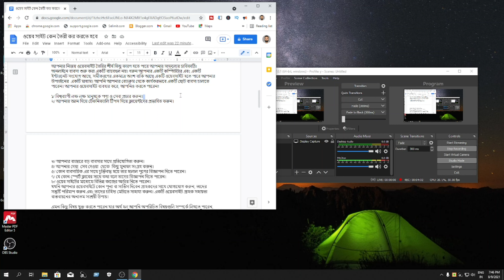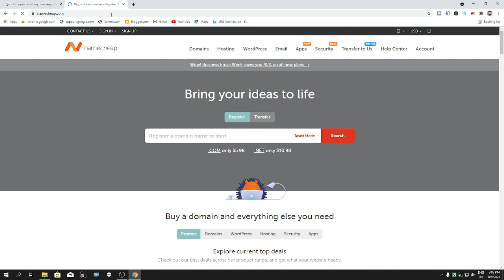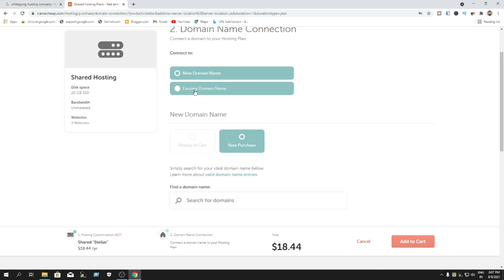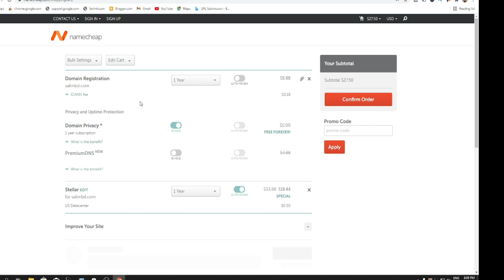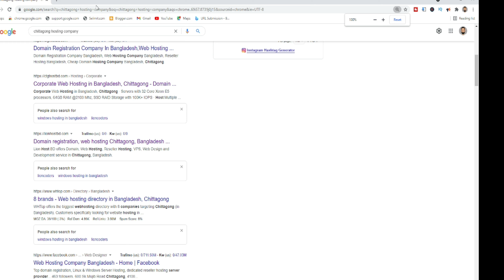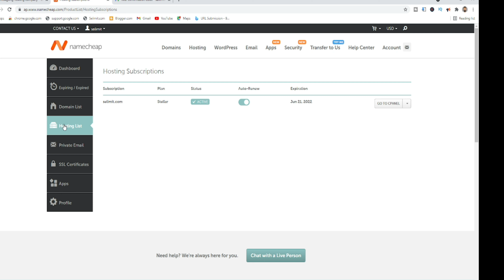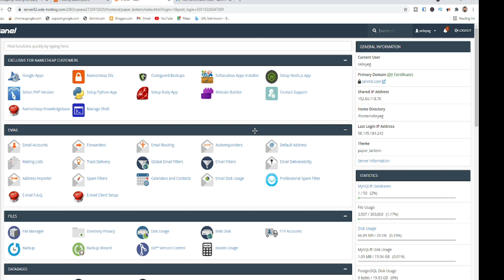১০ ‍টি কারণে ব্যাক্তিগত ওয়েবসাইট প্রয়োজন পর্ব-১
Having a good website instantly boosts your credibility as a legitimate business. First impressions count, and websites allow you to make a very strong impression with a well-designed introduction for your business. A website can help showcase your expertise and better position your business

ওয়েবসাইট কিভাবে তৈরি করে, ওয়েবসাইট কেন প্রয়োজন?

১. একটি শক্তিশালী মার্কেটিং মাধ্যম :বর্তমানে বেশিরভাগ মানুষ কিছু ক্রয় বিক্রয়ের আগে সেই দ্রব্য এবং কোম্পানি সম্পর্কে জানার জন্য ইন্টার্নেটে সেই কোম্পানির ওয়েবসাইট থেকে তথ্য সংগ্রহ করেন।এমনকি কেউ যদি দ্রব্যটি নাও কিনতে চান তবু তারা দ্রব্য এবং কোম্পানি সম্পর্কে কোম্পানির ওয়েবসাইট থেকে তথ্য সংগ্রহ করতে পছন্দ করেন। এভাবে ওয়েবসাইটের মাধ্যমে খুব দ্রুত ও সহজেই যেকোন ব্যবসা মানুষের কাছে পরিচিতি পাচ্ছে ও আস্থা গড়ে তুলতে সক্ষম হচ্ছে।

২. ক্রেতাকে প্রভাবিত করার অন্যতম উপায় : যদি আপনার একটি ছোট বা বড় ব্যবসা থাকে তো নি:সন্দেহে আপনার একটি ওয়েবসাইট থাকা প্রয়োজন। যদি আপনার কোন ব্যবসায়িক ওয়েবসাইট না থাকে তাহলে ক্রেতা ধরেই নিতে পারেন এটি একটি সল্প সাময়িক কোম্পানি এবং আপনি আপনার ব্যবসা সম্পর্কে সচেতন বা দায়িত্বশীল নন।এভাবে আপনি ক্রেতাদের বিশ্বাসযোগ্যতা হারাতে পারেন।একটি ওয়েবসাইট আপনার ব্যবসা সম্পর্কে মানুষের মনে আস্থা গড়ে তুলতে পারে।তাই বলা যেতেই পারে আপনার সাইটটিই হতে পারে কোন ক্রেতাকে আকর্ষণ করার প্রথম সুযোগ ও অন্যতম উপায়।

৩. ব্যবসার মান উন্নত করা : বর্তমানে এমন কিছু নেই যা ইন্টারনেটের মাধ্যমে ক্রয় বা বিক্রয় করা যায় না এবং এর হার দিনদিন বেড়েই চলেছে। বই থেকে শুরু করে মুদির দোকানের জিনিসপত্র কিংবা রিয়েলস্টেটের মত দামী উপকরণও এখানে কেনাবেচা চলছে।যে কোন ব্যবসার সাথে জড়িত ব্যক্তি তার ব্যবসাকে আরও উন্নত ও আধুনিকায়ন করতে ওয়েবসাইট ব্যবহার করতে পারেন।এতে ব্যবসা আরও দ্রুত প্রাণবন্ত ও জীবন্ত হয়ে উঠে।

৪.বাজারের অন্য সকল ব্যবসার সাথে প্রতিযোগিতায় নিয়ে আসা : বর্তমানে বেশিরভাগ দায়িত্বশীল কোম্পানির নিজস্ব ব্যবসায়িক ওয়েবসাইট রয়েছে।তাই যদি আপনার ব্যবসার নিজস্ব কোন ব্যবসায়িক ওয়েবসাইট না থাকে তো আপনার ব্যবসা অন্য সেই সকল ব্যবসা থেকে পিছিয়ে পড়বে যাদের নিজস্ব ব্যবসায়িক ওয়েবসাইট রয়েছে।

৫. আন্তর্জাতিক ভাবে লেনদেন এবং পরিচিতির অন্যতম মাধ্যম : আধুনিক বিশ্বে বহু আগে থেকেই ওয়েবসাইটের প্রচলন রয়েছে।বর্তমানে বাংলাদেশের জন্যেও এটি একটি সম্ভবনাময় ক্ষেত্র হয়ে উঠেছে।বড় বড় কর্পোরেশন ও আর্থিক প্রতিষ্ঠান গুলো আন্তর্জাতিকভাবে ব্যবসায়িক লেনদেনের জন্য ও পরিচিতি লাভের জন্য ওয়েবসাইটকে তাদের গুরুত্বপূর্ণ মাধ্যম হিসেবে ব্যবহার করে থাকে।

৬. সকলের সাথে যোগাযোগ রক্ষা করার জন্য দ্রুত ও সহজতর উপায় : মূলত যদি আপনার একটি ওয়েবসাইট থাকে তবে ক্রেতা,দয়িত্বশীল কর্মচারী,ব্যবসায়িক সহকর্মী,এমনকি বিনিয়গকারী পর্যন্ত আপনার ব্যবসা সম্পর্কে যে কোন সময় পৃথিবীর যেকোন প্রান্তে বসে খুব দ্রুত ও সহজেই জানতে পারবেন ও যোগাযোগ করতে পারবেন।

৭।  খুঁজে বের করতে সহজ
আপনার ব্যবসায়িক ওয়েবসাইট থাকলে আপনার সম্ভাব্য গ্রাহকরা অনলাইনে আপনার এবং আপনার কোনও পণ্য সম্পর্কে সহজেই জানতে পারবেন। আপনি যদি ভালো নেটওয়ার্কিং এবং ব্যক্তিগত সংযোগের মাধ্যমে আপনার ব্যবসার প্রসার ঘতাতে পারেন তবে তারা আপনার ওয়েবসাইটটি দেখতে চাইতে পারে।
৮।  গ্রাহক সংখ্যা বৃদ্ধি
গত ১২ মাসে অনলাইনে ৫৫.১% মানুষ ইন্টারনেট ব্যবহার করেছেন। এবং তাদের ৯০% অনলাইনের বিভিন্ন দোকানের কাছ থেকে কিছু না কিছু কিনেছেন। অথবা কোন না কোন সংস্থার সাথে যোগাযোগ করেছে কেনার ব্যাপারে আগ্রহ প্রকাশ করে। সুতরাং, একটি ওয়েবসাইট না থাকলে, আপনি আপনার খাবারের থালায় একটি বড় অংশ অনুপস্থিত দেখতে পাবেন। কেননা বর্তমান ইন্টারনেটের যুগে অধিকাংশ কেনা-কাটা অনলাইনেই হয়ে থাকে সময় বাঁচানোর জন্য।
৯। দিন-রাত ২৪ ঘন্টা ব্যবসা করার সুযোগ
কেউই রাত তিনটায় কাজ বা ব্যবসা করতে চায় না, তবে আমাদের কেউ কেউ উক্ত সময়ে কেনাকাটা করতে পছন্দ করে থাকেন। আপনার ওয়েবসাইট থাকা মানে কিন্তু আপনাকে উক্ত সময়ে অনলাইনে উপস্থিত  থাকতে হবে এমনটা কিন্তু নয়। কোনও ব্যবসার ওয়েবসাইট বা ই-কমার্স স্টোর থাকা মানে আপনি যে কোনও সময়ে পণ্য বিক্রি করতে পারবেন – কেবলমাত্র ১০ টা থেকে ৬ টার মধ্যে সময়টা সীমাবদ্ধ নয়। গ্রাহক তার সুবিধাজনক সময়ে কেনা-কাটা করতে পারবে, যখন ইচ্ছা তখন।
১০।  Google এ সার্চ ইঞ্জিন ফলাফলে নিজের জন্য একটি স্থান তৈরী
৮৫% ভোক্তা যেকোনো কেনাকাটা করার আগে অনলাইনে গবেষণা করে থাকেন। এর অর্থ হল তারা Google এ যান এবং এক বা একাধিক কীওয়ার্ড টাইপ করেন, যেমন “technology”। তখন Google  তাদেরকে অসংখ্য অপশন দিয়ে থাকে তার পছন্দ অনুযায়ী বেঁছে নেয়ার। আর এটা সম্ভব হচ্ছে, কারন Google সার্চ ইঞ্জিন ফলাফল পৃষ্ঠাতে আগেই উক্ত বিষয়ে বিস্তারিত হালনাগাদ করা হয়েছে কোন ওয়েবসাইট থেকে।

সার্চ ইঞ্জিন ফলাফল পৃষ্ঠাতে (SERP) দেখানোর সম্ভাবনা শূন্য হয় যদি আপনার কোনও ওয়েবসাইট না থাকে। কিন্তু যদি আপনি সার্চ ইঞ্জিনগুলির জন্য আপনার ওয়েবসাইটটি অপ্টিমাইজ করতে পারেন তবে এটি Google এর ফলাফলের শীর্ষে আপনার থাকার সম্ভাব্যতার সম্ভাবনা বাড়িয়ে এবং সম্ভাব্য গ্রাহকদের সাথে আরও দৃশ্যমানতা অর্জন করতে পারে।

আপনার সার্চ ইঞ্জিন অপ্টিমাইজেশান (SEO) উন্নত করার জন্য আপনার সাইটে কাস্টমাইজ করতে পারেন এমন কয়েকটি বিষয় হল Meta descriptions, শিরোনাম, long-tail keywords।
১১। আপনার পণ্য এবং সেবা পরিচয় করিয়ে দিন
আপনার সাইটে, আপনি সুন্দর ইমেজগুলি দিয়ে আপনার পণ্যগুলি প্রদর্শন করতে পারেন। অথবা আপনার পরিসেবা গুলোকে বিস্তারিতভাবে রূপরেখা দিতে পারেন, সংক্ষিপ্ত ভিডিও টিউটোরিয়াল ও সরবরাহ করতে পারেন।
মার্কেটিং সরঞ্জামগুলির সাথে আপনার ওয়েবসাইটের মিশ্রন (ইমেইল মার্কেটিং মত), আপনাকে নতুন গ্রাহকদের কাছে পৌঁছাতে এবং পুনরাবৃত্তি প্রক্রিয়ায় ব্যবসা তৈরি করতে সহায়তা করে।